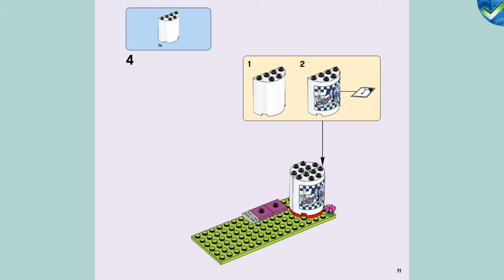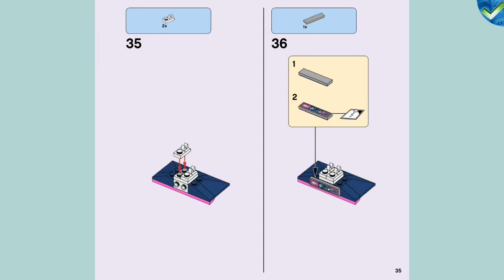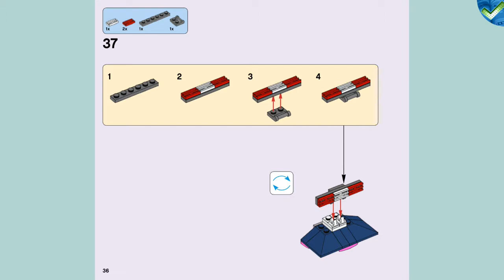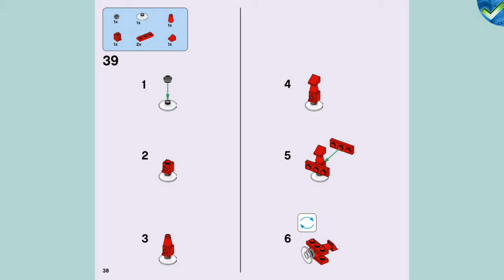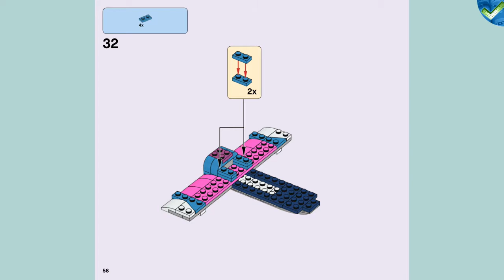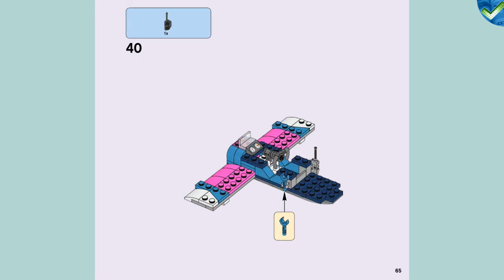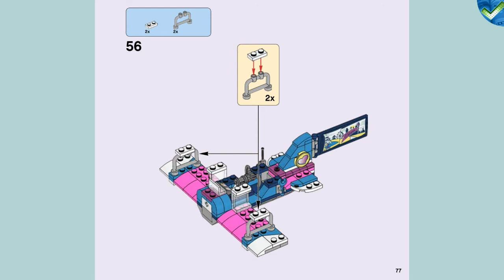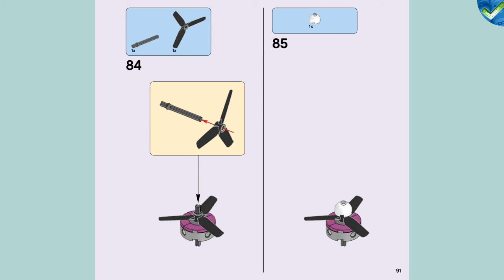41343 Heartlake City Airplane Tour LEGO® Friends Manual at the Brickmanuals Instruction Archive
LEGO®-Setdescription:
LEGO® Friends 41343 Heartlake City Airplane Tour includes a pink and blue vintage plane with turning propeller and space to seat Olivia, her robot Zobo and her hamster Rumble. There’s also an air traffic control tower with a ladder and slide, a refueling station and a snack table with stools to ensure both plane and pilot are ready to fly! Includes a mini-doll figure plus robot and hamster figures.
    • Includes an Olivia mini-doll figure, plus Zobo the robot and Rumble the hamster figures.
    • Features a vintage airplane with turning propeller, small airport building with air traffic control tower, refueling station and a snack table with stools.
    • Accessory elements include a walkie-talkie, helmet with goggles, traffic cones, marshaling paddles, a range of tools, drink and a sandwich.
    • Fly over Heartlake City with Olivia to complete special missions and ensure all is well on the ground with this LEGO® Friends airplane set.
    • Help Zobo and Rumble prepare the plane and take their seats behind pilot Olivia for takeoff.
    • Check for clear skies in the air traffic control tower or slide down to enjoy a pre-flight snack at the table.
    • Airplane measures over 2” (6cm) high, 8” (21cm) long and 6” (16cm) wide.
    • Airport building measures over 5” (13cm) high, 5” (13cm) wide and 2” (6cm) deep.
    • Refueling station measures over 1” (4cm) high, 1” (5cm) wide and 1” (3cm) deep.